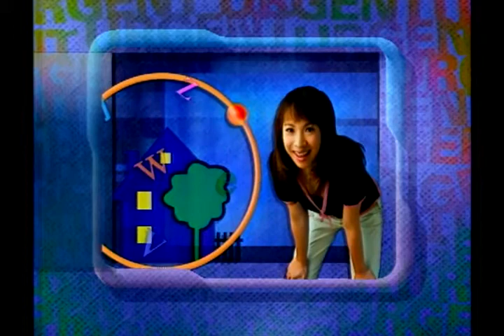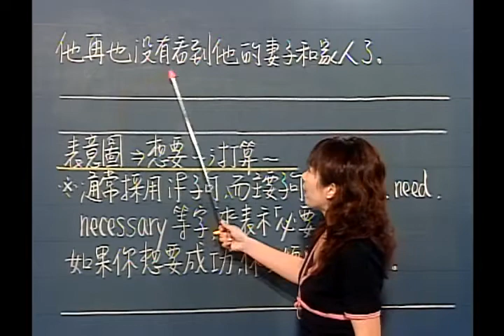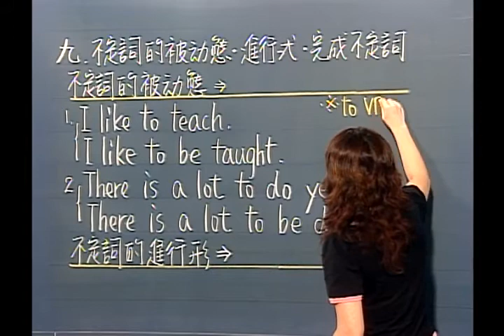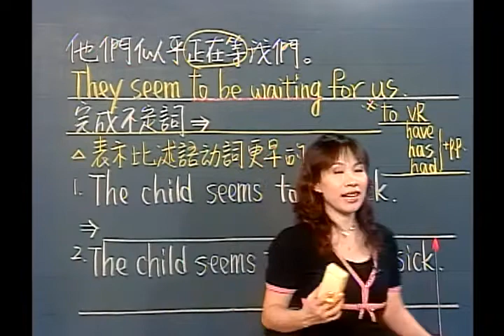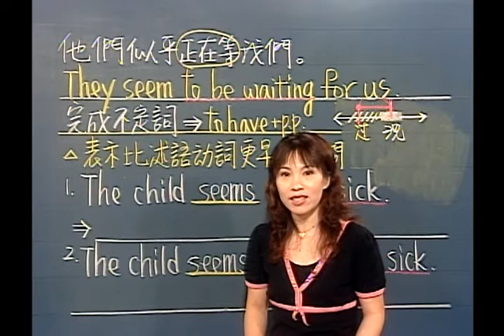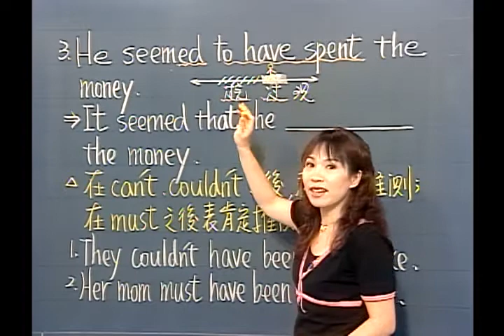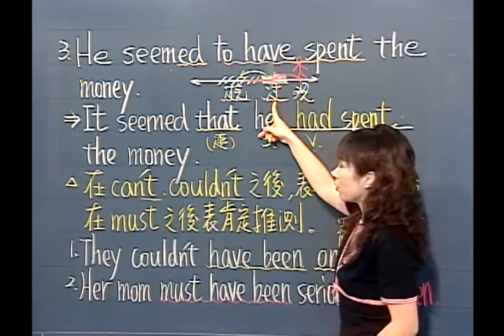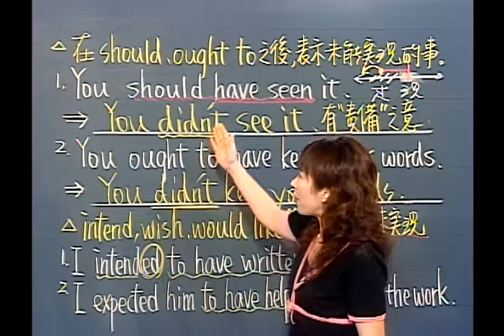謝孟媛 - 在家run英文 01 中級文法07 不定詞